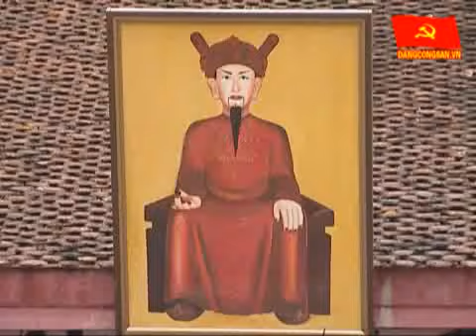Dâng hương tưởng niệm 736 năm ngày Tướng quân Phạm Ngũ Lão ra quân đánh giặc giữ nước